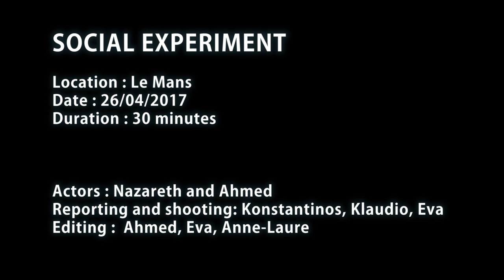Right to food and shelter| Video from Youth Exchange